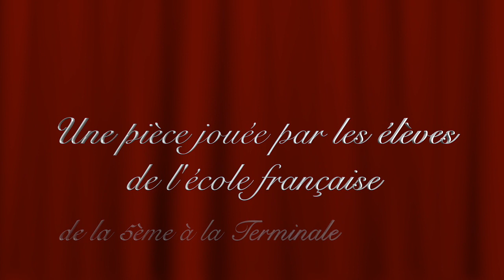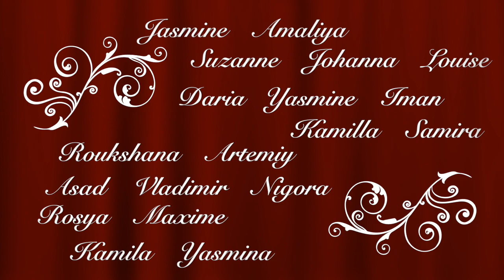Tovaritch, une pièce de Jacques Deval - Ecole Française de Tachkent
Le Vendredi 21 juin à 19h l'Ecole Française de Tachkent, venez découvrir Tovaritch, une pièce de Jacques Deval, jouée par les les collégiens et lycéens de l'Ecole Française.